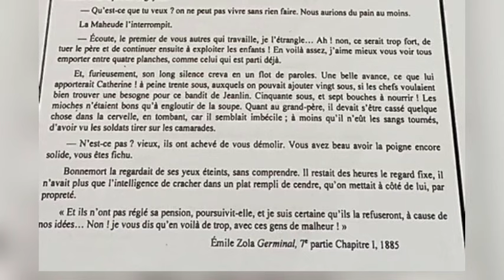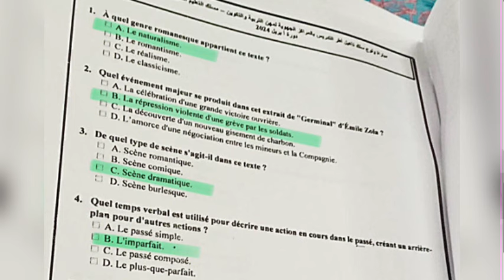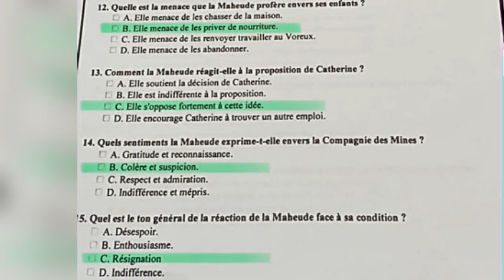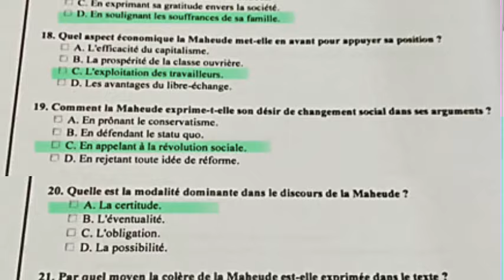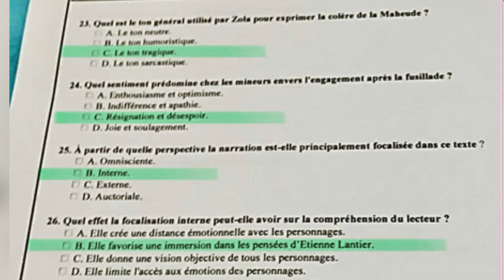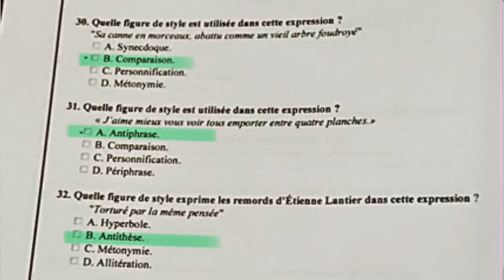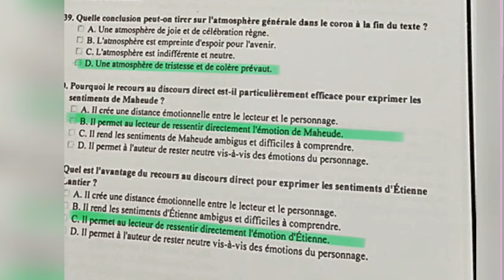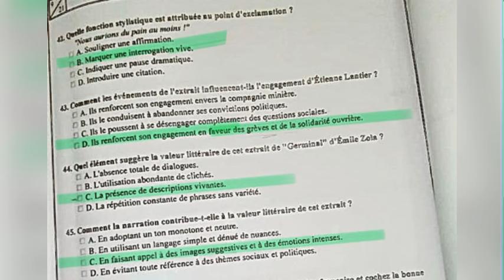تصحيح امتحان التعليم - الفرنسية | ثانوي • دورة أبريل 2024 P1 l la correction de l’examen du Français